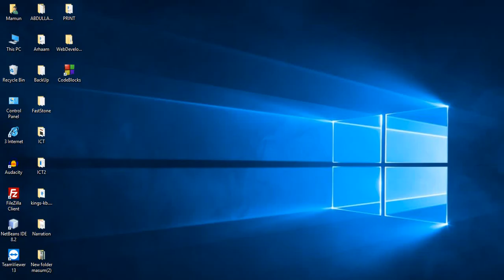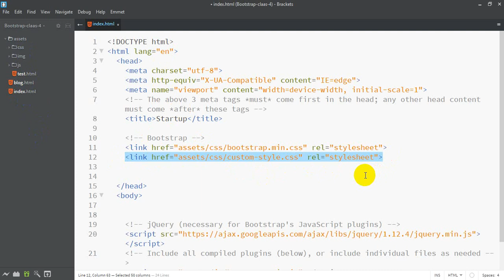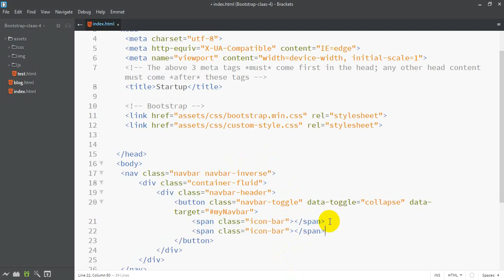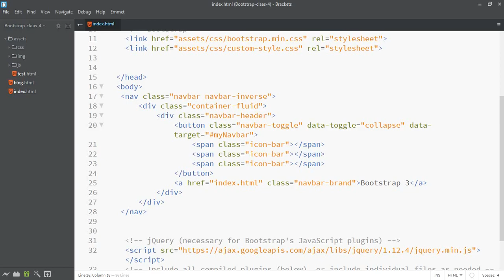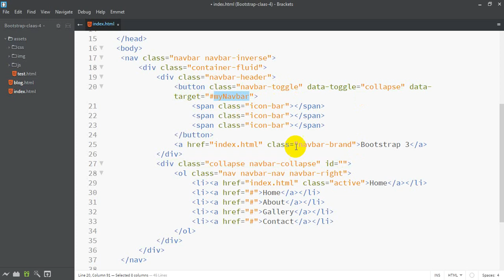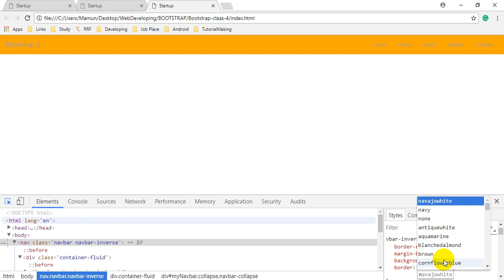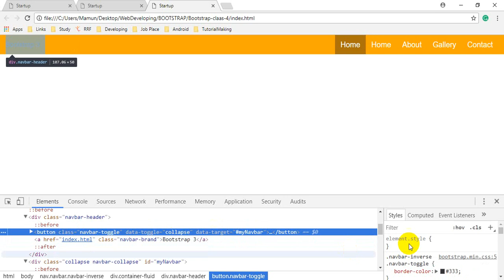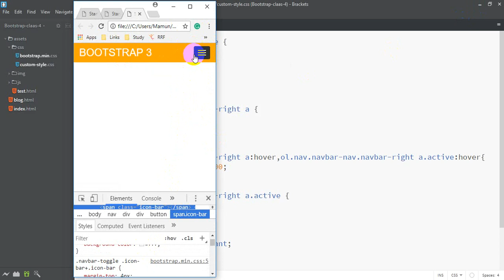Bootstrap step by step in Bangla | Class 3 (Part 1) Navbar (Main Menu) setting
Bootstrap is a highly responsive framework for web design & developing. Alhamdulillah, we started it for our trainees. We believe this will help anybody who is eager to learn responsive web designing in one of the easiest ways.